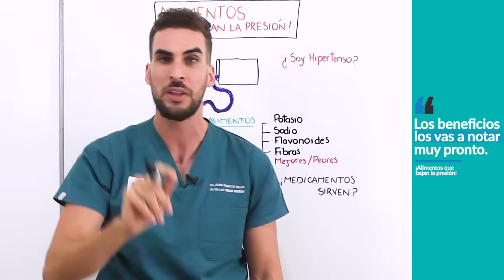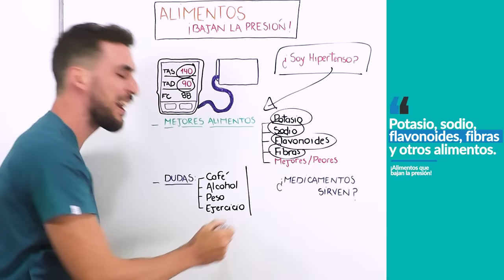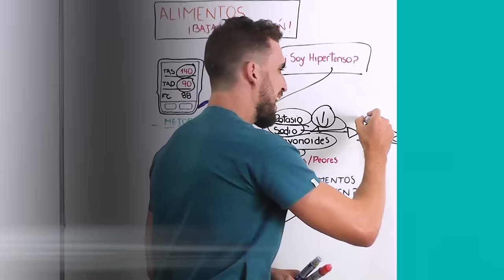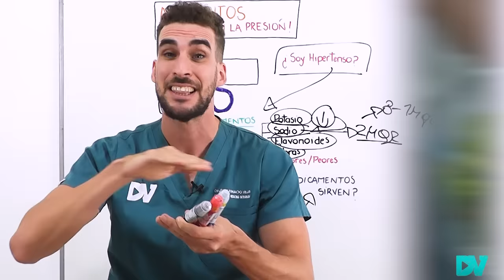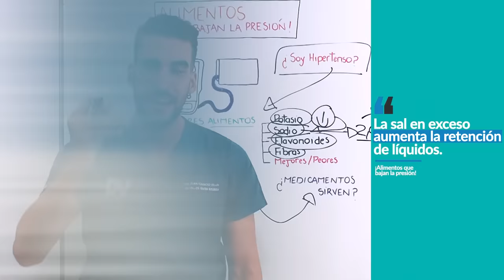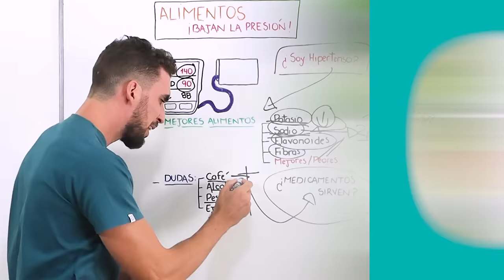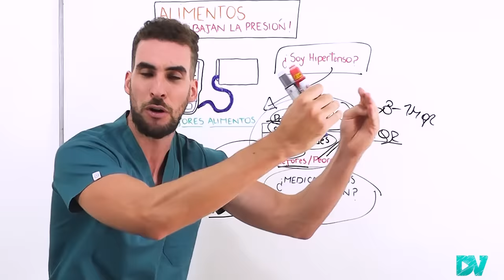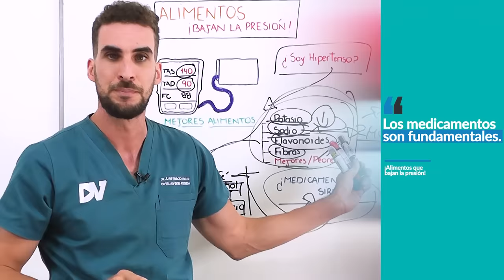¡INCREIBLE! Alimentos que BAJAN la PRESION ARTERIAL| Frutas y Verduras para Tratar la Hipertensión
Como BAJAR la PRESION Naturalmente| MEJORES alimentos para la Hipertensión

Los alimentos que consumimos son remedios naturales, realizar dietas como la DASH para la hipertensión arterial, comer frutas 4 a 5 porciones por dia, lácteos sin grasa o bajos en grasa, comer granos integrales unas 6 porciones por días, y especialmente carnes magras o blancas (2 porciones al dia) nos puede producir increíbles cambios en nuestra presion.

Lo que podes comer si tenes presión alta son bajas cantidades de sodio, altas cantidades de potasio, altas cantidades de fibras, esto permitirá que el control de tu presión sea mucho mejor.

Los alimentos que no debe comer un paciente hipertenso son los procesados (enlatados, quesos, fiambres, panificados) porque contienen grandes cantidades de sal que puede aumentar la presion y colaborar para ser hipertensos.

Dentro de los 10 alimentos mas recomendados para los hipertensos sabemos que alimentos con alto contenido de potasio como bananas, papas, espinacas, furtos como la uva, mora y citricos son fundamentales. Y también consumir bajas cantidades de sodio.

Ademas los poderosos efectos de las grasas buenas (omega 3) presentes en el pescado, la chia, la linaza pueden colaborar a mejorar tu salud cardiovascular e incluso tu presion alta.
Existen muchas maneras de controlar la presion, ademas de comer saludable debemos tener un peso saludable y realizar ejercicios aunque sean 30 minutos al dia unos 150 minutos a la semana. Si haces ejercicios con la presion alta con el tiempo tu presion va a mejorar, no existe un ejercicio mejor que otro ni ejercicios prohibido para los hipertensos sin embargo en algunos casos es importante realizarse un chequeo.

No hay frutas prohibidas para los hipertensos, tampoco verduras, ni carnes, sin embargo sabemos que unas son mejores que otras.

Existen multiples remedios y medicamentos para tratar la presion arterial como el enalapril, el losartan, el carvedilol y mucho mas, también te hablamos de ellos.

No te automediques, DrVeller en esta charla brinda información de manera educativa, no busca medicar ni tratar. Consulta a tu medico de cabecera siempre.

CAPIUTLOS
00:00 ¡Espectacular! Los alimentos pueden mejorar la Presión alta
01:14 Como saber si soy hipertenso
02:39 El Potasio y sus Increíbles Beneficios para la Hipertensión
03:52 Sal y Sodio ¿Realmente aumentan la presión?
04:50 Problemas al disminuir el Sodio ¡Como solucionarlo!
05:45 Cuidado! Estos alimentos aumentan la presión
07:12 Esto le ocurre a tu cuerpo si disminuís el Sodio
07:50 ¡Flavonoides! Super Antioxidantes que mejoran la Hipertensión
09:05 El Café y sus efectos sobre la presión alta
10:05 Vino, Cerveza y Destilados ¿Aumentan la presión?
10:52 TOP 1 Mejor método para Disminuir la presión alta
11:42 ¡Peligro! Si Tenes hipertensión debes hacer ejercicio
12:38 Medicamentos y Remedios para la Hipertensión